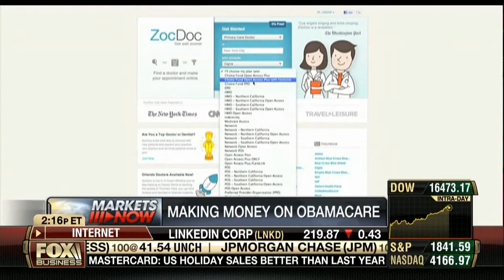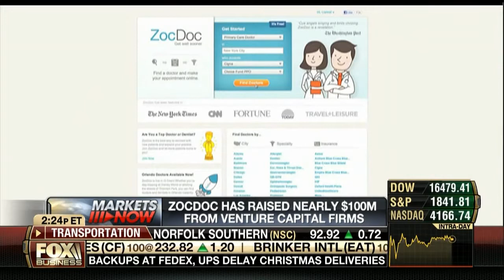Fox Business Markets Now